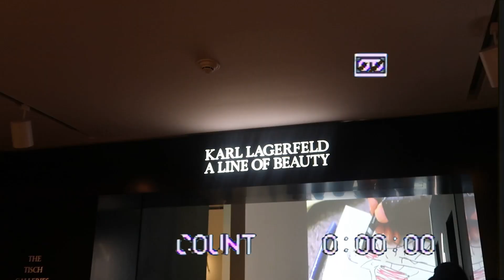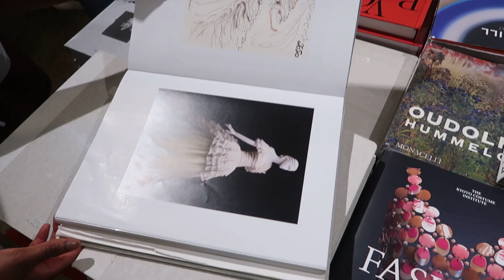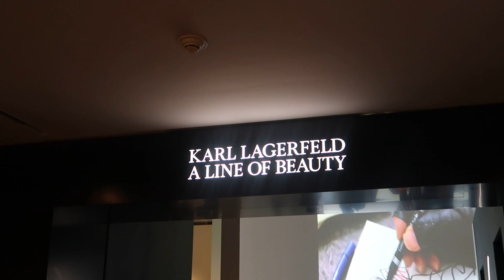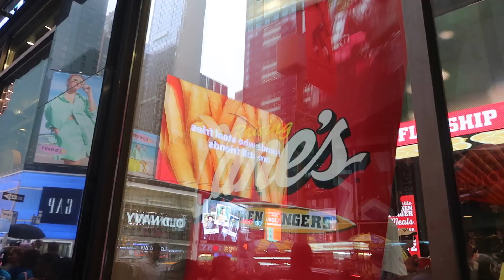summer day in my life in nyc | the met, restaurants, friends, + more!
hey everyone! in today's video i brought you guys along with me on a summer day in my life in nyc! i went to the met to see the karl lagerfeld exhibit. navigated the subway. made a pit stop at central park. tried canes in for the first time in times square. hung out at bryant park. and had a super fun day with friends! i hope you liked this video! don't forget to subscribe if you want to see more content from me! see you next time :)

✰about me✰
fav verse: psalm 30:5

-kari :)